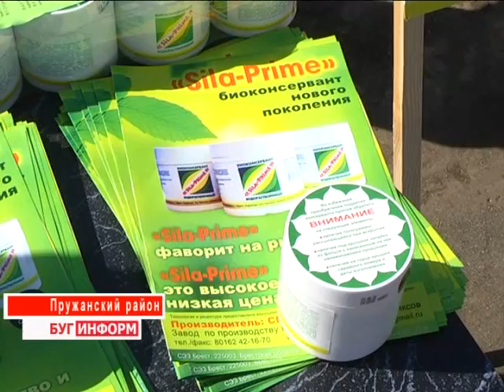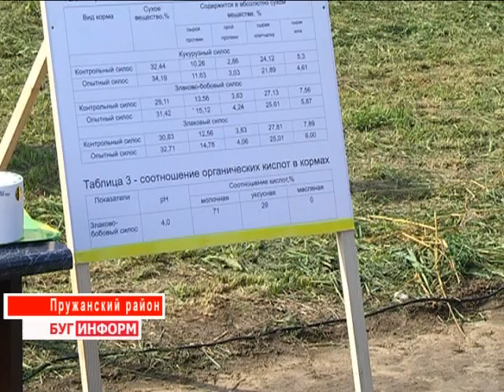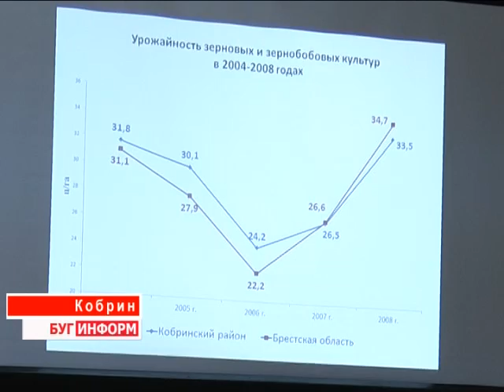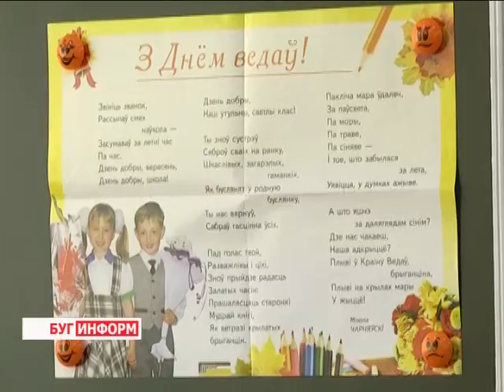2014-08-30 г. Брест. Итоговый выпуск. Телекомпания Буг-ТВ.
Сельскохозяйственный семинар  специалистов Брестской области на базе Пружанского района. Журналист А. Страпко. Оператор С. Куропатов
Внеочередное заседание Брестского облисполкома  в г. Кобрине: о развитии сельскохозяйственного  производства Кобринского района. Журналист Л. Осмолович. С. Бережная. Оператор К. Липовик
Праздник первого школьного звонка в  учебных заведениях г. Бреста. Журналист А. Ноздрин-Плотницкая. Оператор К. Липовик
70-летие службы ЖКХ г. Бреста. Журналист В. Драгобецкая. Оператор Э. Бакунович. С. Куропатов
Ничто человеческое им не чуждо: спецрепортаж о пограничнике, спасшем котенка. Журналист А. Ноздрин-Плотницкая. Оператор К. Липовик